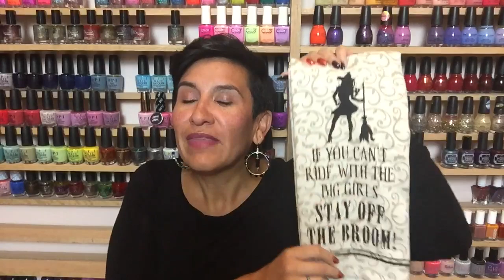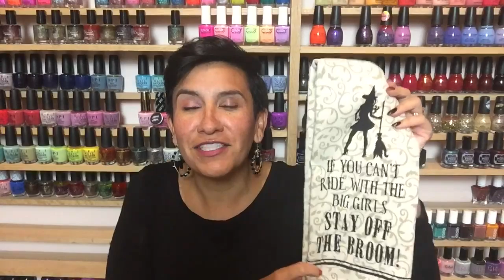Halloween Polish Picks 2019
See some of favorite Halloween polishes this year!!

Polishes Mentioned:
Dollish Polish The Curse Of Michael Meyers
OPI Summer Lovin’ Having A Blast
Revlon Uninhibited
Tonic Black Friday
Sinful Colors Lets Talk
Sinful Colors Drag Queen
Sinful Colors Tight Squeeze
China Glaze Glitter Goblin
China Glaze Ghostess With The Mostess
China Glaze Night And Slay
China Glaze Zombie Zest
Painted Phalanges Sugar Hangover
Painted Phalanges Puking Pumpkins